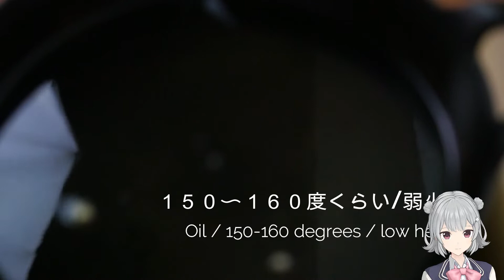鳥唐揚げ/自作の器/作り方/レシピ/卵入れバージョン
チャプター
0:00 オープニング
0:16 漬けたれ,レシピ
0:54 鳥もも肉下処理/カット
1:42 漬ける/卵＆片栗粉/
2:56 油で揚げる
4:24 レモン
5:07 盛り付け
6:07 完成
6:26 美味しい